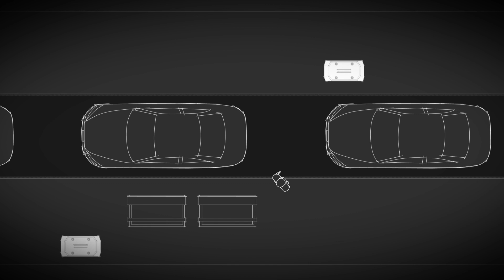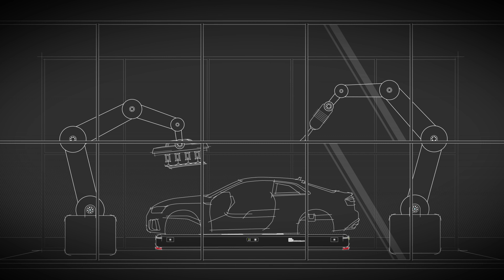Automatisierungslösungen für die Automobilindustrie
Für die Automobilindustrie bietet Grenzebach zahlreiche Lösungen in der Intralogistik, die eine optimierte Produktionslogistik ermöglichen. Unsere fahrerlosen Transportsysteme (FTS) sorgen für eine zuverlässige, flexible und effiziente Fertigung. Unabhängig davon, ob es um die Just-in-Sequence-Bereitstellung von Bauteilen oder das Kommissionieren von Einzelbauteilen geht: Grenzebachs Intralogistik-Lösungen bringen die Automobilindustrie voran. 🕒✔

Grenzebach Lösungen für die Automobilindustrie:

▶ Fahrerlose Transportfahrzeuge für optimale Transportwege und höchste Verfügbarkeit
▶ Softwarelösungen für effiziente Systemsteuerung
▶ Warenträger für einfache und flexible Zugänglichkeit
▶ Peripherie wie Lade- und Übergabestationen